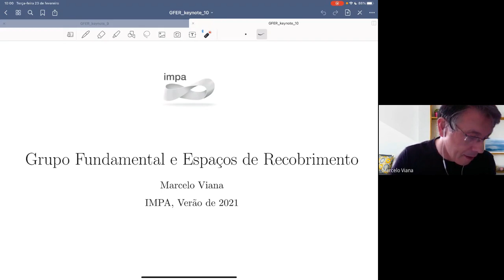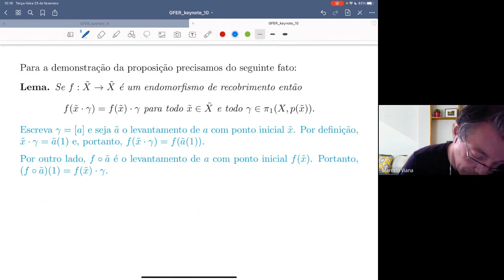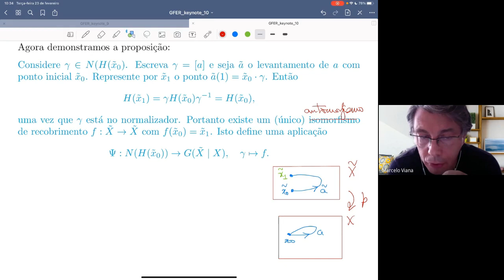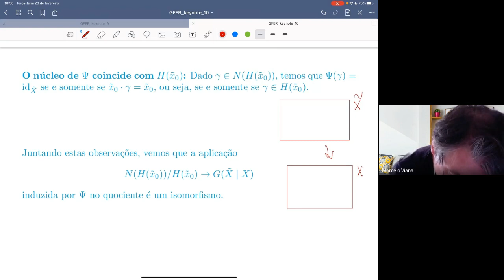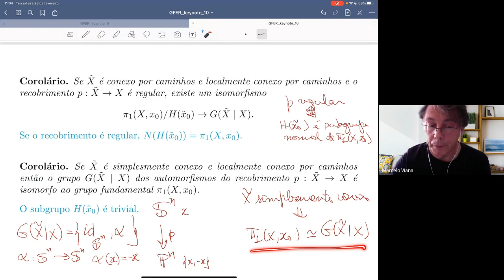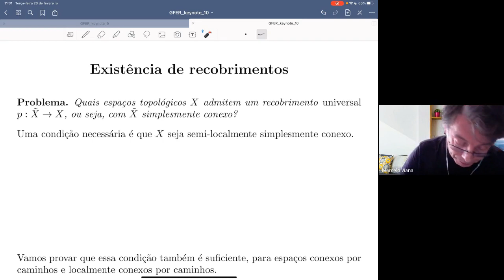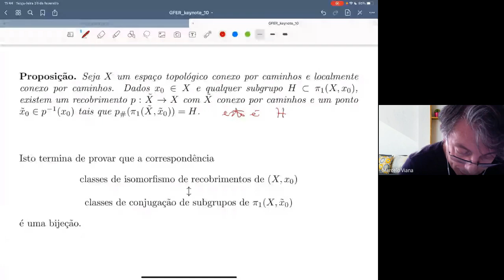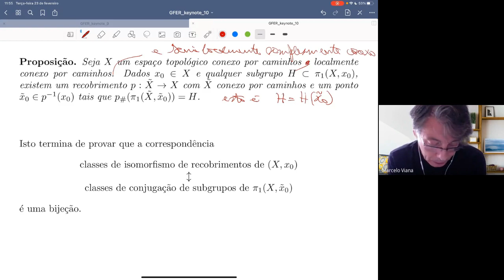Programa de Mestrado: Grupo Fundamental e Espaços de Recobrimento - Aula 18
Professor: Marcelo Viana

Homotopia. Grupo fundamental. Exemplos e aplicações: grupo fundamental do círculo, espaços projetivos, grupos clássicos. Teorema de Seifert e Van Kampen. Espaços de recobrimento. Recobrimento e grupo fundamental. Recobrimento universal. Grupo fundamental das superfícies compactas. Recobrimento duplo orientado. Outros tópicos.

Referências:
FULTON, W. – Algebraic topology, Springer, 1999.
LIMA, E. L. – Grupo Fundamental e Espaços de Recobrimento. Projeto Euclides. Rio de Janeiro, IMPA, 2006.
MASSEY, W. S. – A Basic Course in Algebraic Topology, Graduate Texts in Mathematics, Springer-Verlag, 1991.